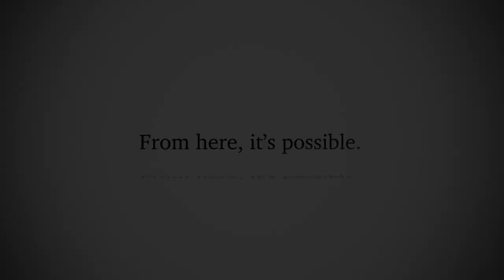Armed With A Saxophone, Alumnus Aims To Share His Passion With America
Adaryll Jordan, a 1999 graduate of Texas Tech University, began playing the saxophone at age eight.